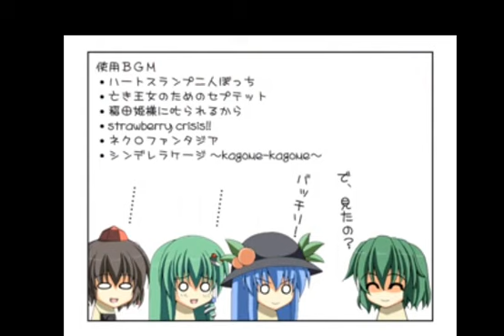東方四季家【番外編２】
続けた。
原案：おがくず（mylist/15864934）
東方四季家1→sm8797768　番外編1→sm12217784　番外編3→sm13392393 番外編4→sm13753893